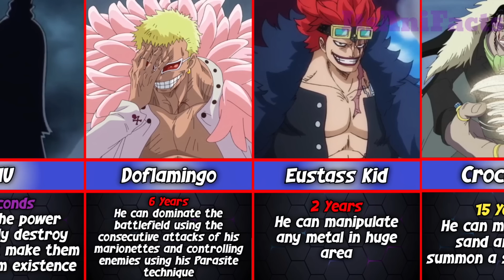How Fast Can One Piece Characters Destroy Our World? | ItsAniFacts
Hello guys :3 ItsAniFacts ~

About Video - This time We have listed answers for  how fast One Piece Characters can destroy our world (remake)